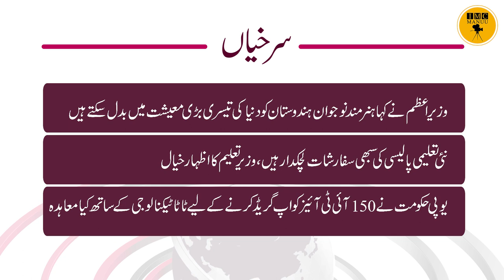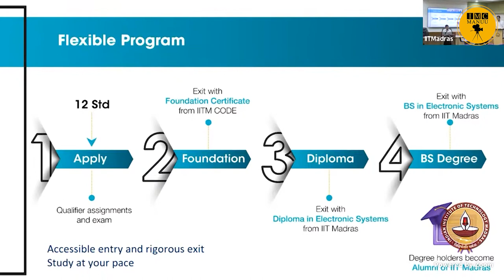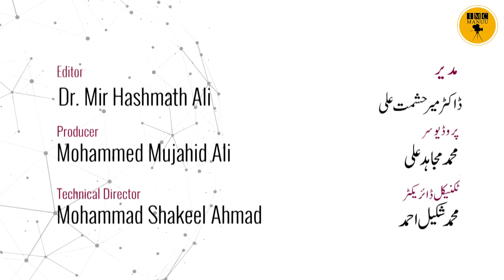Education News bulletin |11th March 2023 | IMC MANUU